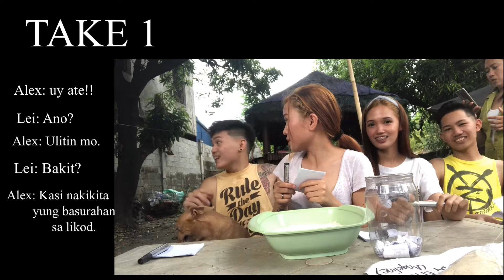Sibling Challenge: How well do we know our MOM? (Philippines) l Waqui Lei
I hope you like my first challenge with my mom and siblings. I'm excited to make more challenges and pranks. Thank you so much:)